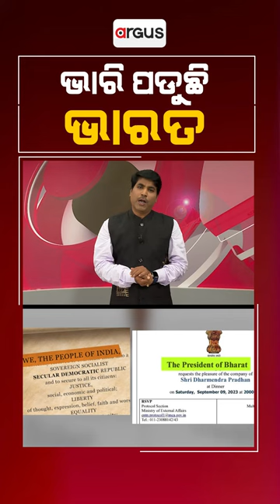Prashnakala | Opposition Scared Of 'Bharat'!